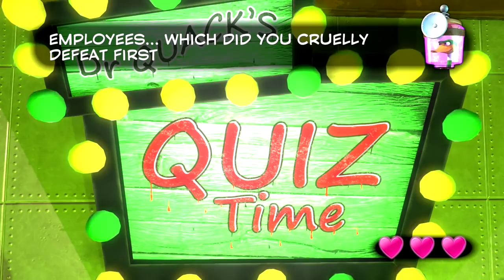OBA! Tem Jogos PAGOS de GRAÇA pra você pegar!